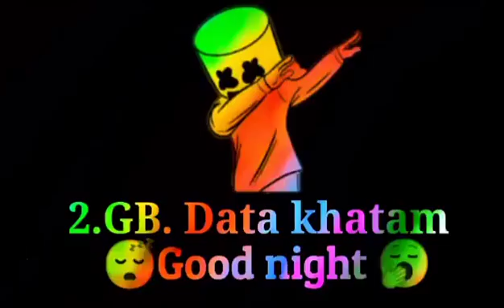What's app status ❤️❤️